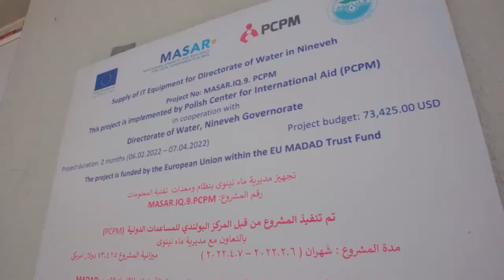The system installed in Mosul (Iraq) by PCPM will reduce water consumption and corruption (arabic)